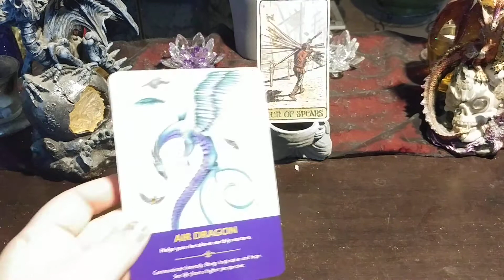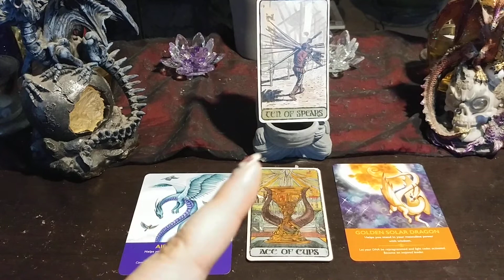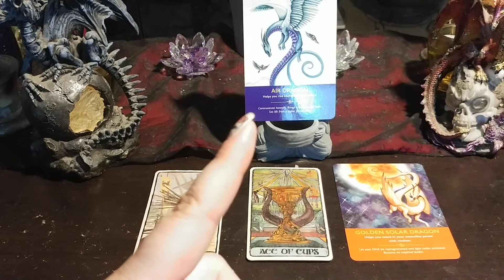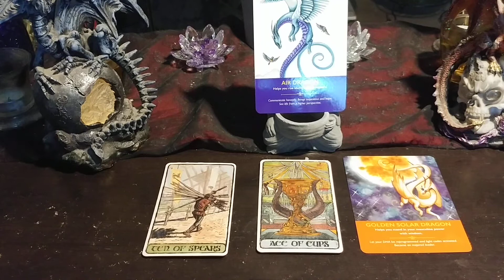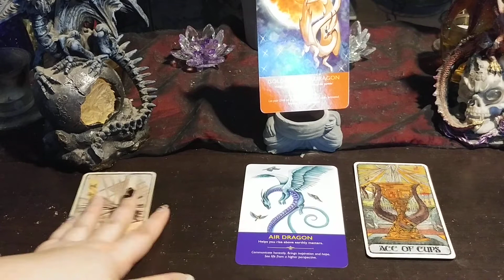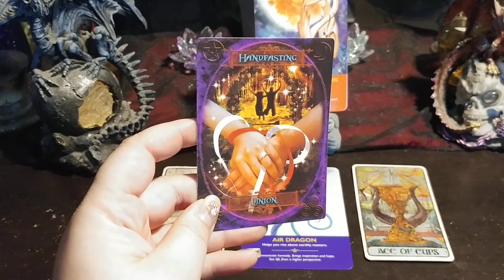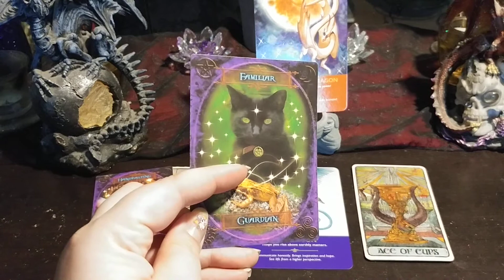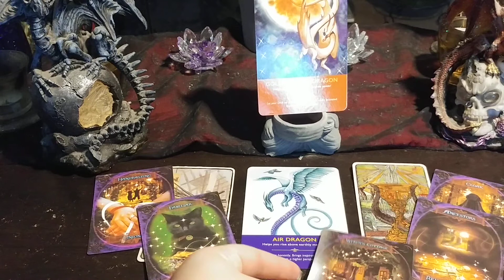Thursday April 09th, 2020 Throne Thursday Daily Tarot Card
Card Readings
Q & A

1 Hour - 1 1/2 hours
Channeled Messages from Spirit
Card Readings
Q & A

3 for $25.00 CND

Pick - A - Card $17.17 CND

Personal Private YouTube Video
Cards Pulled

NEW Lightning Round Readings
30 mins for $30.00 CND
Cards Pulled
NO Q & A

2020 Forcast - Projections
$40.00 for 4 months
includes Channeled messages from Spirit
card pulls for insight on a situation